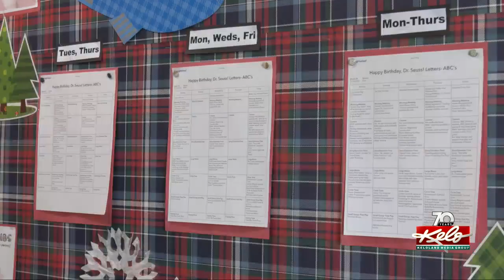Snow taking a financial toll on businesses, nonprofits